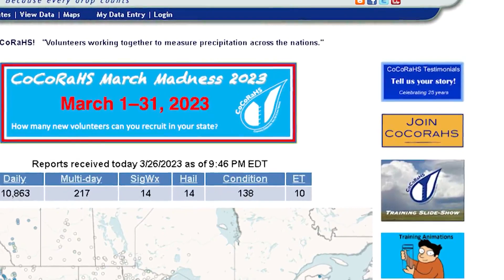Max's Mad Laboratory: CoCoRaHS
The Community Collaborative Rain, Hail, and Snow Network (CoCoRaHS) is a volunteer weather observation program.